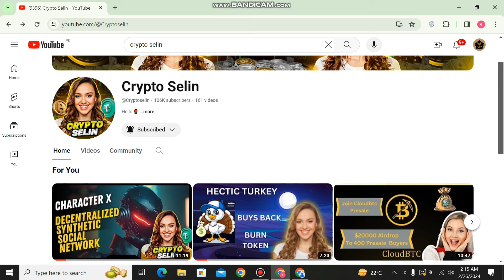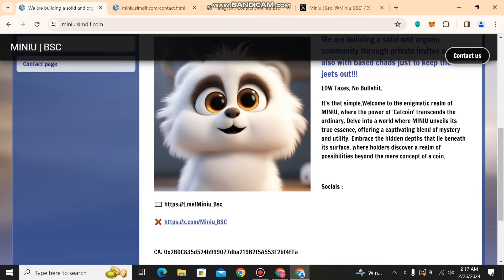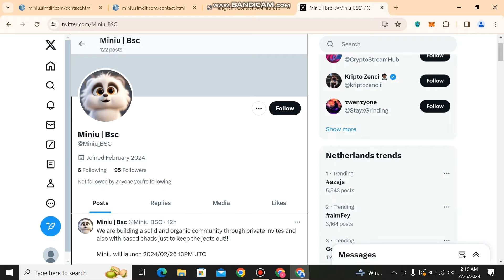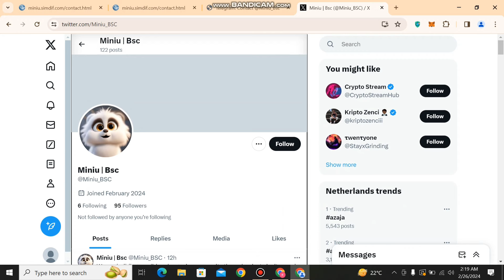MINIU BSC PROJECT FULL REVIEW || LOW TAXES || EARN 2X || SAFE AND SECURE